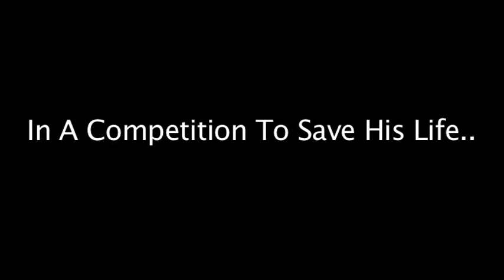The Mistake- STN Movie Trailer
This is the Movie Trailer we made in STN Spring of 2011. We didn't win anything but we got to go to DISNEYWORLD!

I co-directed the movie with Sinjin, created music (sorry for the choppiness; we had a 6 hour deadline and barely had 20 minutes to spare), along with storyboard designer. :) Thank you to those who helped and my wonderful actors: Casey and Edgar (also my two favorite freshman)